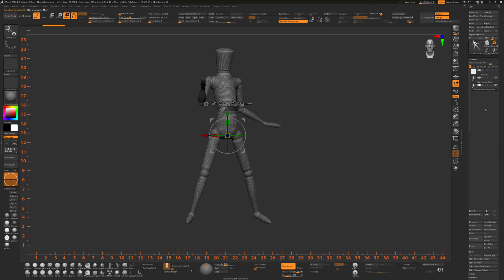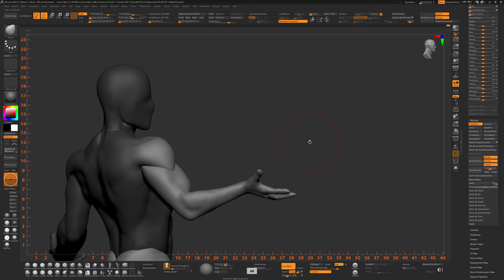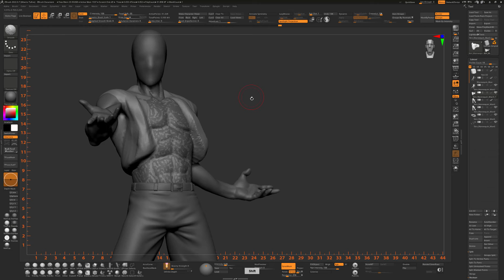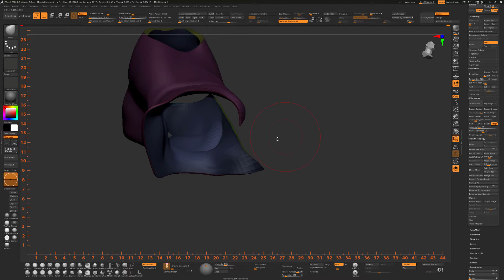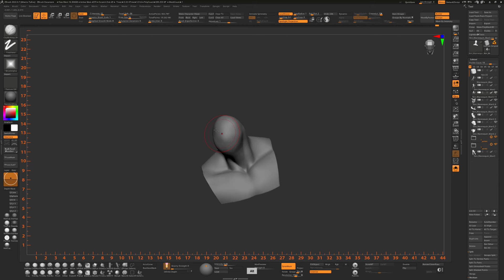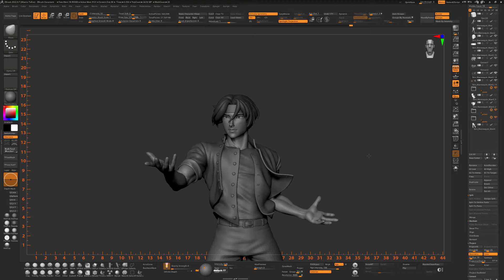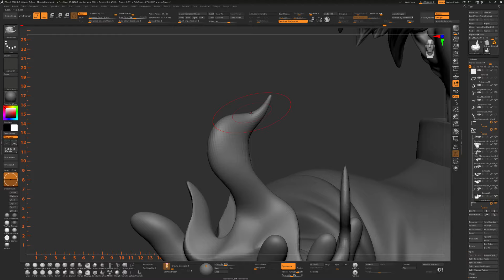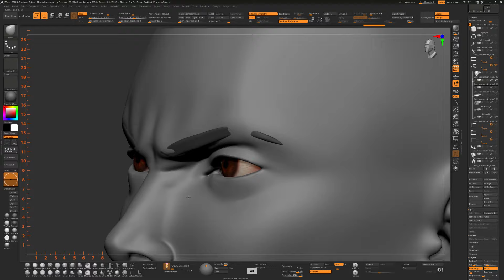Zbrush Timelapse - Sculpting Kyo Kusanagi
Hello everyone, this time I'm sculpting Kyo Kusanagi from the game King of fighters. It took me around 15 hours to complete.

Track: Take it Slow by SefChol
Track: Will 2 Pwr by half.cool